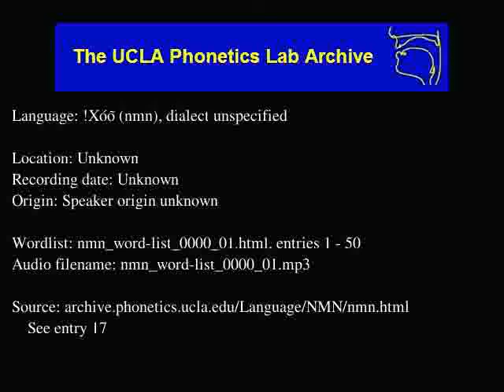!Xóõ audio: nmn_word-list_0000_01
Language family: Tuu; Taa;
Unknown
Date: Unknown

Contributor: Unknown
UCLA Phonetics Archive